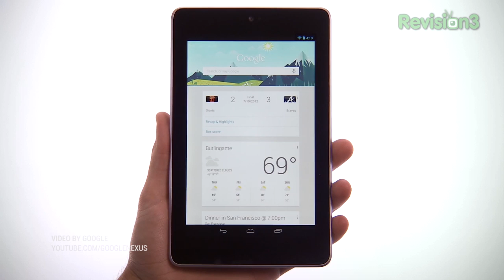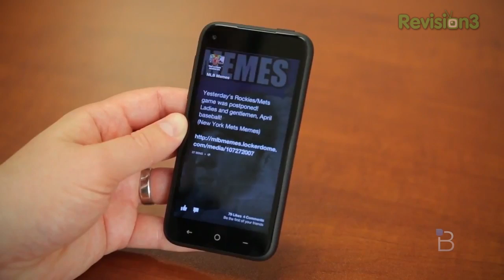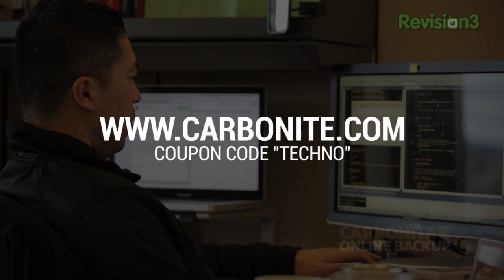Samsung Galaxy S5 and iPhone 6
Rumor Roundup: Samsung Galaxy S5 and iPhone 6

Jon R is back to tackle the biggest tech rumors of this week! In this episode of Rumor Roundup, Jon is talking about Samsung beefing up the specs for next year's Galaxy S5, Apple's plan to increase the iPhone's screen size to five inches, Google developing a smartwatch heavily integrated with Google Now for localized alerts, and Facebook looking to potentially acquire BlackBerry and introduce their own smartphone. All this and more on Rumor Roundup!